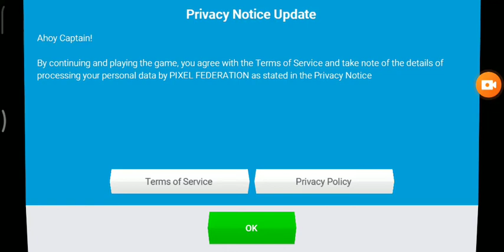Sea port: cargo ship transport ... original seaport (HD)